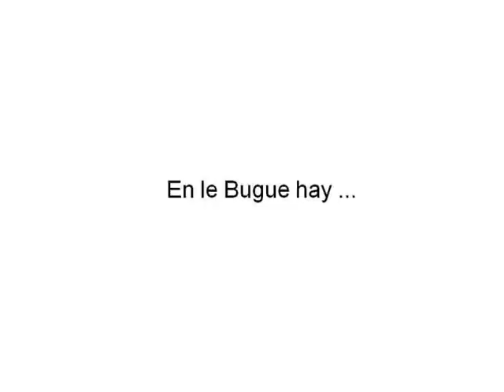Océane et Zoe 4A